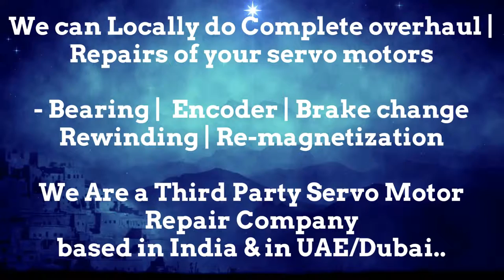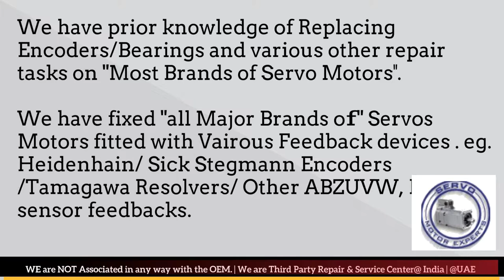Bodine Electric Servo Motor Repair Pune Punjab Rajasthan Silvassa Surat Thane Vadodara Lucknow